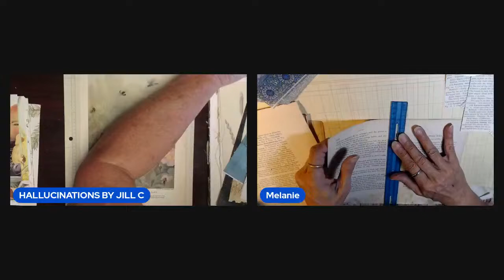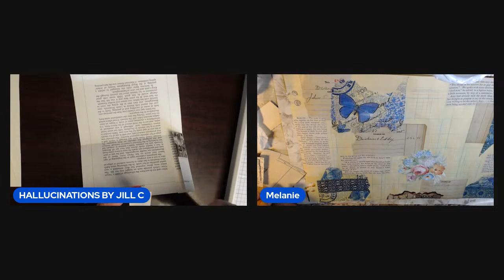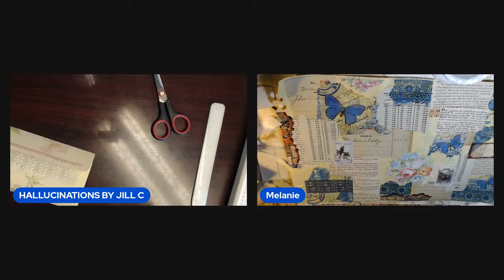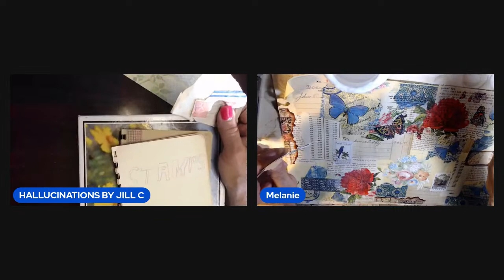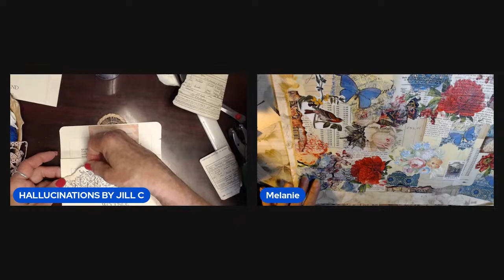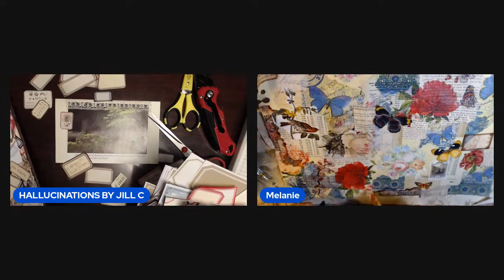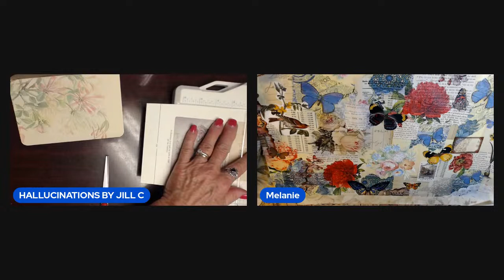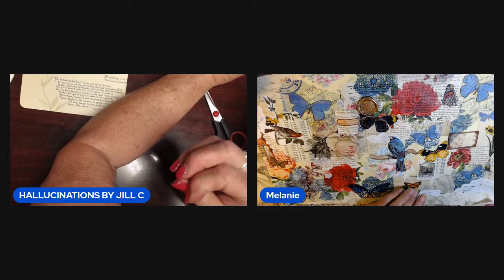Craft and Chat with Melanie, Paula and Jill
Join us tonight for a fun time with a craft and chat.  We have missed you all and are excited about catching up on what's up in your crafting life.  Please come and have some laughs.  It is a long overdue chat.Hope to see ya all there,